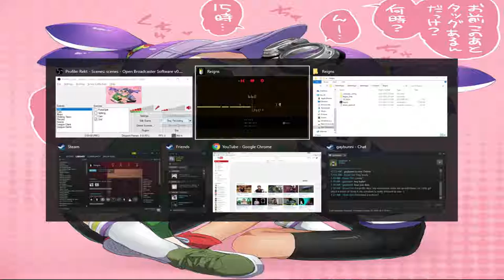[ASMR] Reigns [Whispered] [Story Telling]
My ASMR "performance" featuring the game Reigns.

I'll try to tailor future videos to your liking & may even dedicate some videos to commenters, if their requests are not too insane.